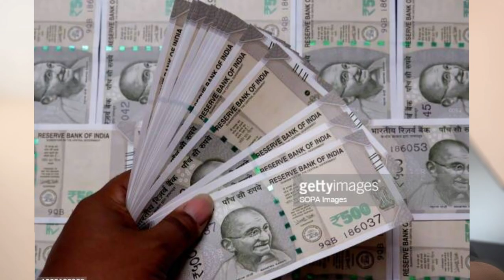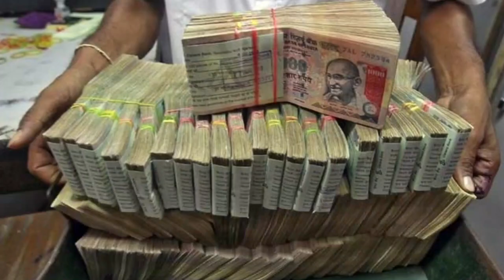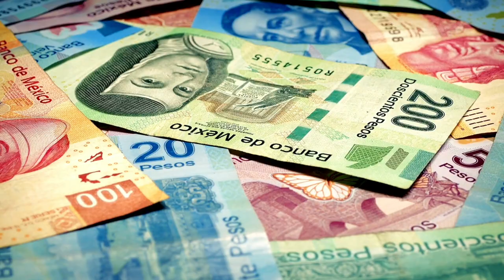करोड़ो में ऐसे कमाते हैं Developers Coding करके | After Diploma, B.Tech, BCA how to earn money in CS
Maine is video me btaya h ki aap diploma krke kitna kma sakte ho diploma ke bad aapko job milegi ki ni or agr aap bca, b.tech ya other koe IT course kr rhe ho to kitna aap earn kr sakte ho full detail me hindi me discuss kiya h i hope aapko video acha lage करोड़ो में ऐसे कमाते हैं Developers Coding करके | After Diploma, B.Tech, BCA how to earn money in CS thanks

Thanks.